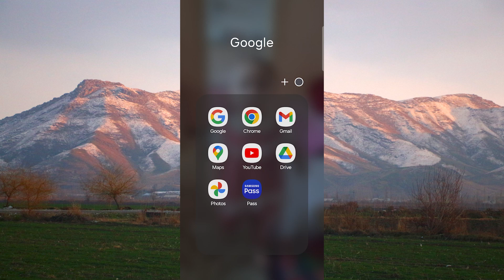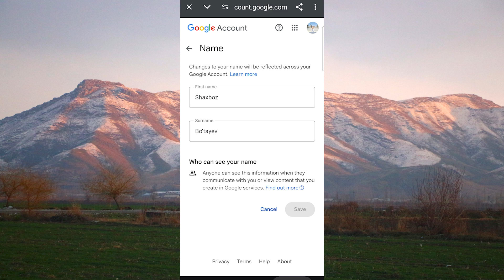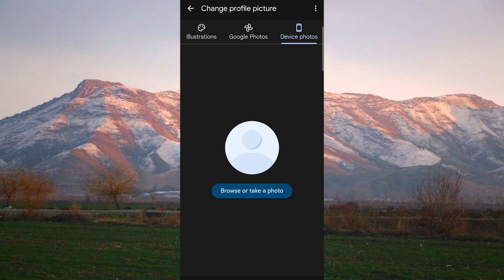Google accauntga isim o'zgartirish va foto qo'yish.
Assalomu Aleykum xurmatli tomoshabinlar. Bu kanalda Suxbatda taqiqlanadi FAXSH so'zlar, QIMORGA oid so'zlar va SEVGI chat qilish, eng asosiysi BIR BIRIMIZGA XURMAT IZZATDA BO'LAYLIK Xurmatli tomoshabin siz xam kanalga obuna bo'lin va efirimizni qo'llab quvvatlang yani efirga layk bosib, xamda efirni do'stlar gruppasiga ulashing sizdan minnatdor bo'lamiz. Etiboringiz uchun raxmat. Sog'-salomat bo'ling. Siz bilan Shaxboz

Men bilan bog'lanish uchun telegramdan @shaxboz8989 deb qidiring Shaxboz butayev chiqadi shu men bo'laman.

How do I change or edit the name on my Google Account?
You can change your name as many times as you want.

On your Android phone or tablet, visit myaccount.google.com.
At the top, tap Personal info.
Under "Basic info," tap Name and then.
You may be asked to sign in.
Next to your current name, tap and then.
Update your name and tap Save.

On your Android phone or tablet, open your device's Settings app .
Tap Google and then Manage your Google Account and then Personal info.
Under "Basic info," tap Photo. You may be asked to sign in.
Tap Change or Add profile picture and then Next.
Take or choose a new profile picture, then drag your profile picture to the center of the square.
Tap Save as profile picture.

About. Google.com